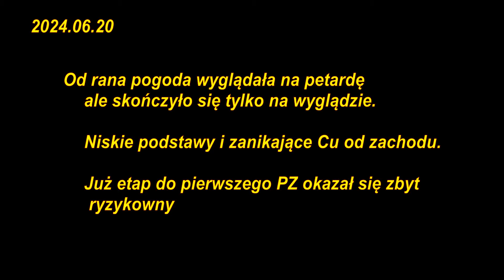2024.06.20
From the morning the weather looked like a firecracker, but it ended up only with the appearance.
Low bases and fading Cu from the west. The stage to the first PZ turned out to be too risky.